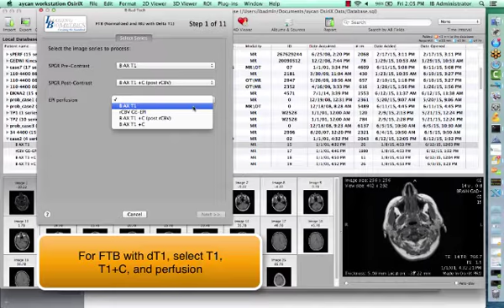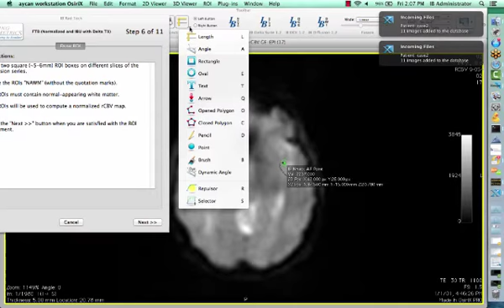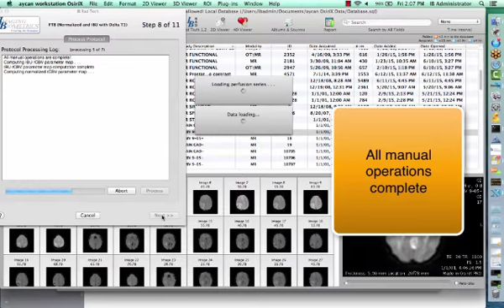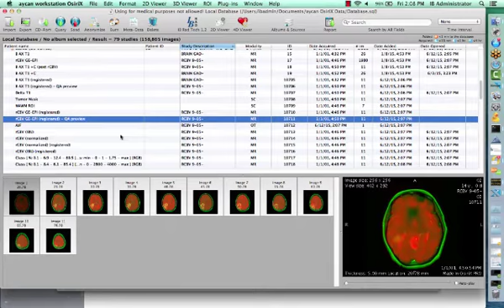Fractional Tumor Burden on Aycan Workstation (Powered By AgnaPixelPro)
Fractional Tumor Burden (FTB) on Aycan
A workflow wizard for consistent and efficient post-processing

This plugin leverages all Aycan plugins and harnesses various technologies for easy and consistent generation of sophisticated maps, such as Fractional Tumor Burden (FTB) and delta T1 (dT1) maps. Even in high-volume environments, it allows MR Technologists to process studies and provide clinicians with quantitative results and user-defined quality assurance checks.